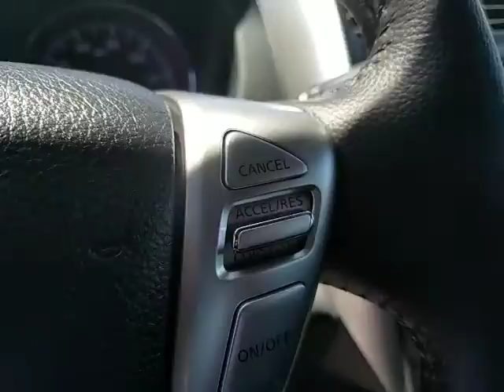2017 Nissan Versa Sedan Cerritos, Los Angeles, Buena Park, South Bay, Downey, CA 172650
2017 Nissan Versa Sedan
2017 Nissan Versa Sedan SV - Stock#: 172650 - VIN#: 3N1CN7AP2HL888738

Downey Nissan
7550 Firestone Blvd